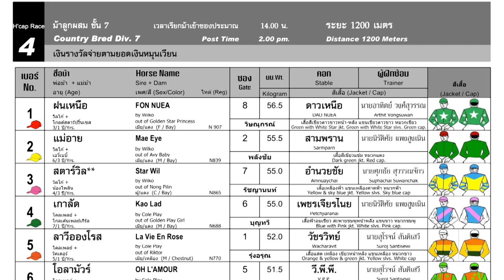STAR WILL wins! - 23/04/2024 - Race 4 - Division 7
Bangkok, Thailand - STAR WILL wins! - 23/04/2024 - Race 4 - Division 7